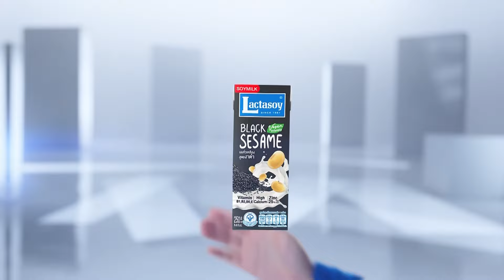ระทึก! เฮอริเคนเบอรีล รุนแรงระดับ 5 มุ่งหน้า “จาเมกา” l TNN ข่าวเช้า 03-07-2024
เฮอริเคนเบอรีล ทวีความรุนแรงเพิ่มขึ้นเป็นระดับ 5 มุ่งหน้าสู่จาเมกา คาดจะก่อให้เกิดกระแสลมแรง และคลื่นสูงซัดเข้าหาฝั่ง เป็นอันตรายถึงชีวิต ขณะที่สาธารณรัฐโดมินิกัน เตือนประชาชนเฝ้าระวังเพราะอาจทำให้เกิดฝนตกหนัก